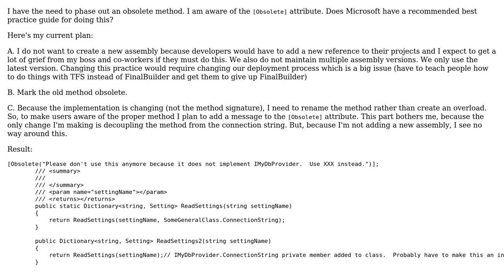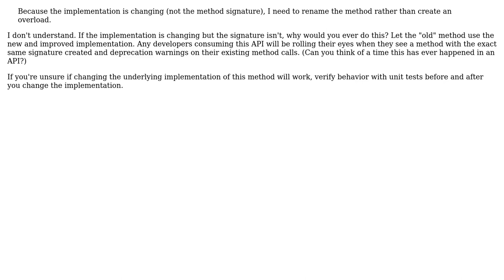Software Engineering: What are the best practices for phasing out obsolete code? (2 Solutions!!)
Software Engineering: What are the best practices for phasing out obsolete code?

With thanks & praise to God, and with thanks to the many people who have made this project possible! | Content (except music & images) licensed under CC BY-SA | Music | Images & others | With thanks to user Robert Harvey user P.Brian.Mackey user gnat user brian and the Stack Exchange Network Trademarks are property of their respective owners. You are responsible for your own actions.